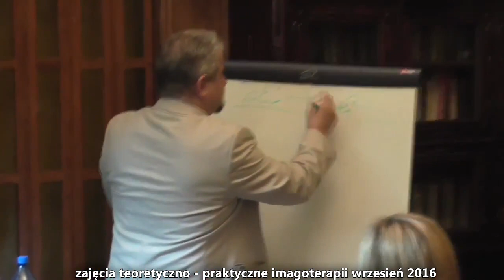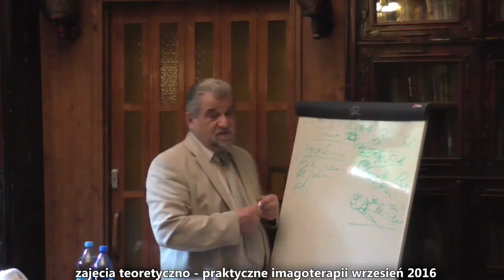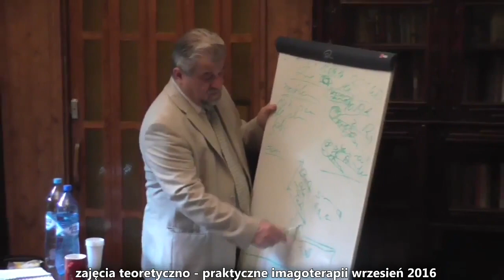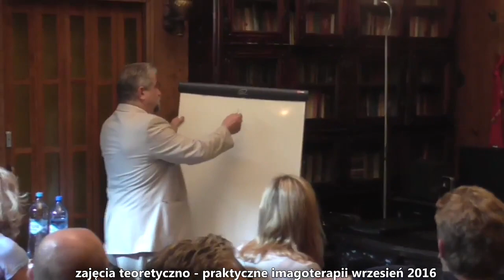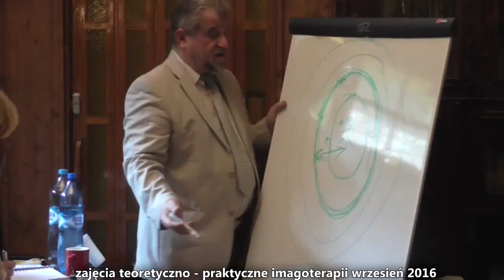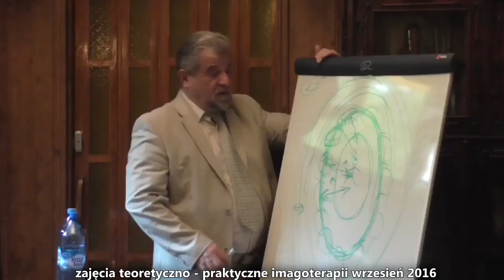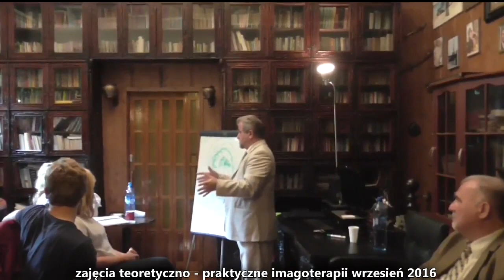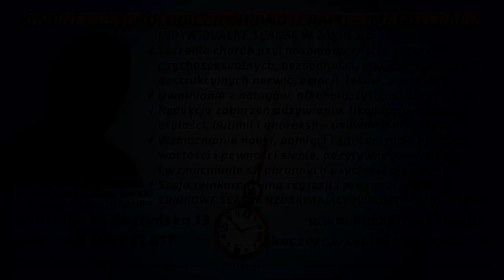ZAJĘCIATEORETYCZNO-PRAKTYCZNE-TECHNIKI HIPNOZY STOSOWANE W INNYCH DZIEDZINACH/PANEL DYSKUSYJNY 32/16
IMAGOTERAPIA KACZOROWSKI&DANIŁOW nr. 32/16 pt. "Zajęcia teoretyczno-praktyczne Imagoterapii wrzesien 2016 rok.Jest to bardzo ciekawy dla osob zainteresowanych Metoda Imagoterapii Kaczorowskiego . W tym filmie zostaly zademonstrowane malo znane techniki hipnozy stosowane w innych dziedzinach jak hipnoterapia. Andrzej Kaczorowski na Senarium Imagoterapii z udzialem uczestnikow kursu na chetnych osobach zademonstrowal i pokazal - jak dzieje ,,ze to co niemozliwe dla swiadomego umyslu staje sie mozliwe dla nieswiadomosci. Na kursach i szkoleniach Imagoterapii Kaczorowskiego wszysko staje sie mozliwe nawet u osob opornych na sugestie.
Materiały szkoleniowe Kaczorowskiego nie mogą służyć jako instrukcja wprowadzania w trans, ani do naśladowania w celach terapeutycznych.
W moich metodach są ukryte niewerbalne i nierozpoznawalne techniki oddziaływania na innych. Proszę o potraktowanie tego ostrzeżenia poważnie, żeby nie zaszkodzić innym.
Hipnoza jest poważnym narzędziem i może być stosowana tylko przez osoby wykwalifikowane i uprawnione do jej wykonywania.